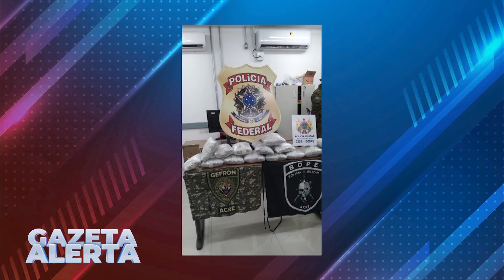FORÇAS DE SEGURANÇA DO ESTADO APREENDEM MAIS DE NOVE QUILOS DE SKUNK NA ÚLTIMA SEXTA FEIRA